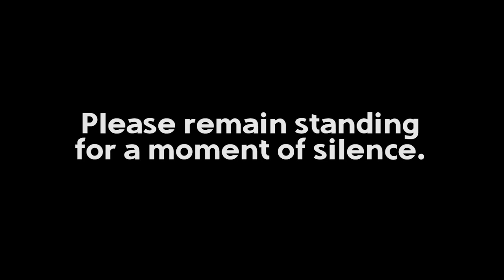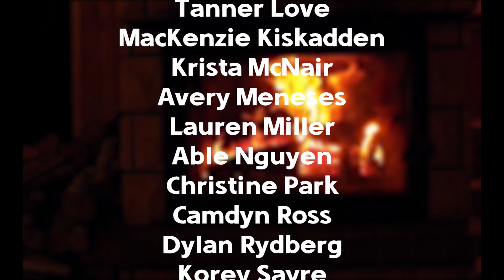Self-Care and Football Highlights | tctv Daily Announcements - Nov. 5, 2020